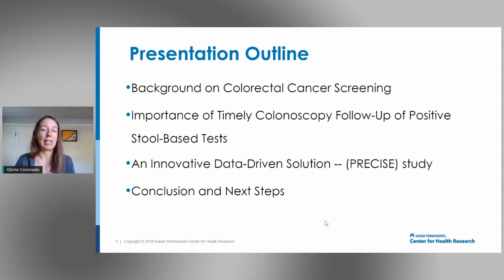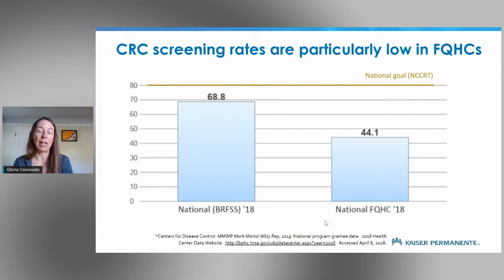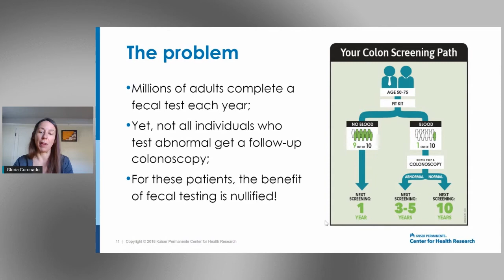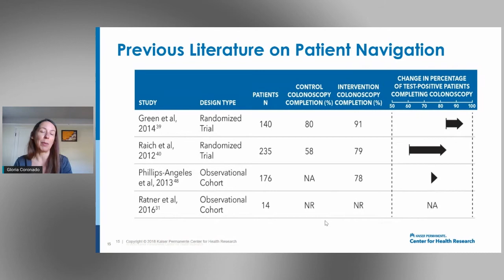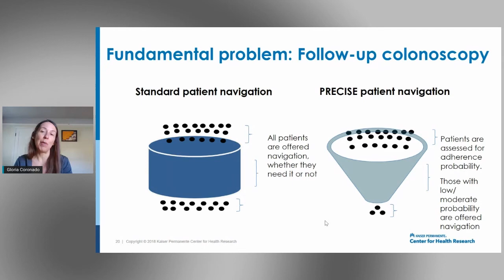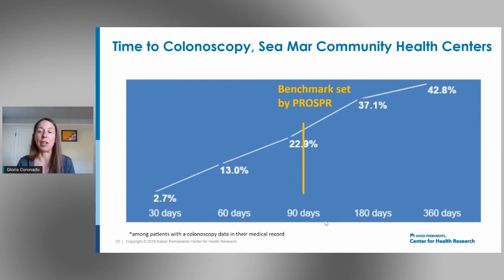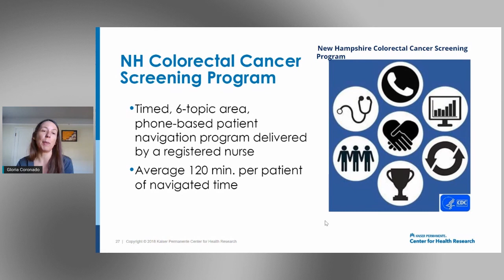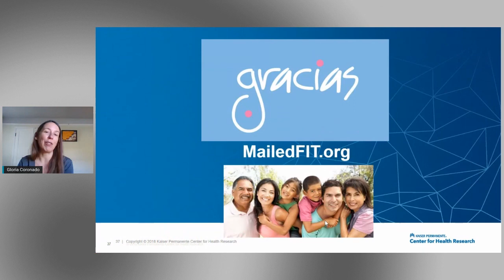Improving Follow-Up of Positive Stool-Based Tests with Timely Colonoscopies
Improving Follow-Up of Positive Stool-Based Tests with Timely Colonoscopies in Community Health Centers
Gloria D. Coronado, PhD, Center for Health Research, Kaiser Permanente